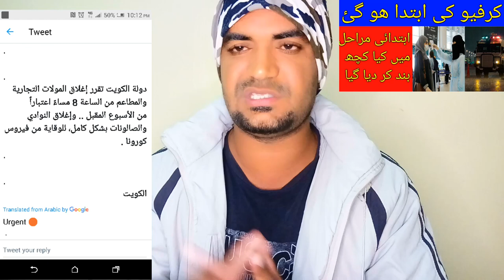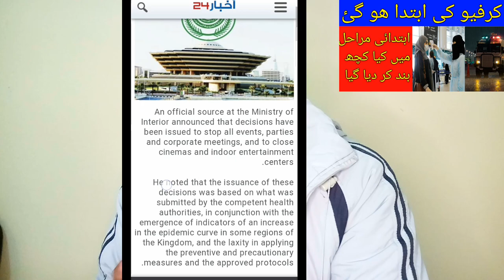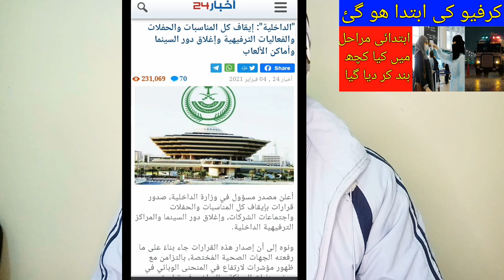Saudi Arabia Lockdown Started, What was Stopped in the First Phase, Saudi Arabia Curfew Update,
Saudi Arabia Lockdown Started, What was Stopped in the First Phase, Saudi Arabia Curfew Update, Wedding Cinema hall party Celebrations closed for 30 days, saudi arabia curfew laga diya gea, lekin kon kon se market hotel shadi hall band kar deay gai, saudi arabia latest lockdown news today, saudi arab ki khabry urdu me, saudi arabia lockdown ki sortehall,